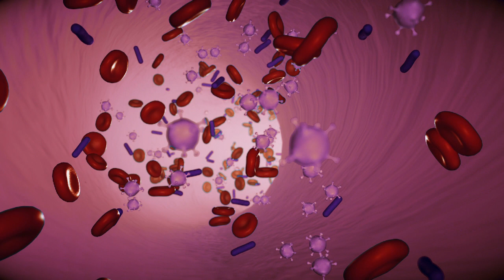Why don't they eat wild rabbits in Australia? They have millions of them! The reason is surprising…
I started wondering recently: “There are millions of wild rabbits in Australia, but for some reason, I’ve never heard that rabbit meat is popular there.